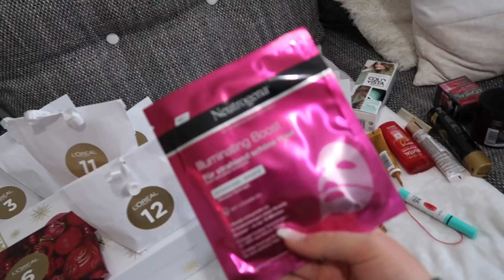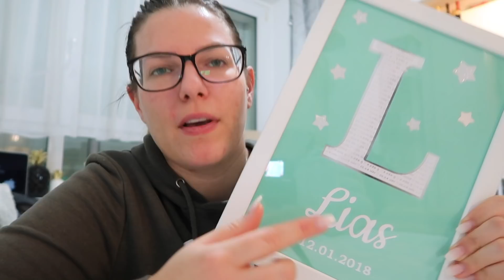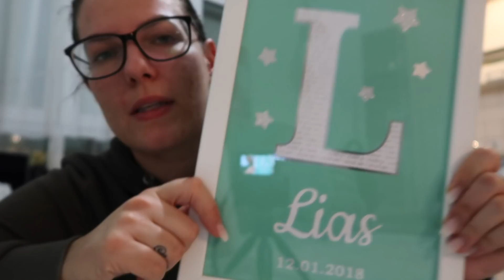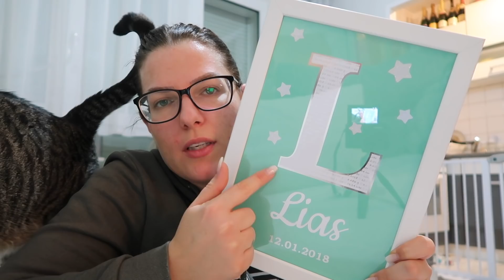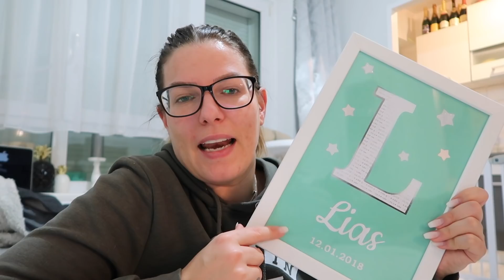Ein Meilenstein l Überwachungskamera l Drei Tage gelöscht! l 3. Türchen/ Verlosung l Vlog 723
Willkommen zu einem neuen Alltags Vlog & dem 3. Türchen des Adventskalenders! ♡

2. Jeder Kommentar nimmt einmal Teil!
3. Die Verlosung läuft auf YouTube & Instagram
4. Die Verlosung ist ab 18 Jahre (ab 16 auf Instagram)
5. Die Verlosung endet am 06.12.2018 um 24:00 Uhr.
6. Die Gewinner werden per Direktnachricht benachrichtigt.
7. Der Rechtsweg ist ausgeschlossen.

Kabellose Überwachungskamera:

Reolink Argus 2*

-20% auf die vorgestellte Kamera (auch auf den Solarpanel) mit: AMANDA20DE

Gültigkeit: ab 16 Uhr 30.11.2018 bis 23:59 Uhr 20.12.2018

Kosten der Kamera: Ich habe einen Flaschen Preis gesehen und deswegen im Video genannt! Entschuldigung dafür! Die Kamera ist 54€ teurer als genannt. Davon gehen aber wie gesagt die -20% ab!

Bemerkung: Kostenloser Versand ohne Mindestbestellwert. 2-Jahre Garantie. 30-Tage Rückgaberecht.

Versandkostenfrei mit dem Code**: amandarentschler18
Daniel Wellington: -15% auf ALLES mit dem Code**: AMANDAYT
Soufeel Schmuck : -15% auf ALLES mit dem Code**: Amayos15
Glossybox:
HelloBody -20% auf ALLES mit dem Code**: amandacozy

***Lias Sachen***

Sparpaket Pampers Feuchtetücher 99% Wasser*
Puzzel Matten*
Handy, Schlüssel, FB*
Puckdaddy Regal*
Bälle für Bällebad*
XXL Krabbelmatte*
Philips Avent 4in1 Dampfgarer*
Wasserkocher mit Temperatureinstellung*

Geburtstags Deko:
Micky Mouse Kuchen Figur*
Zahlen Ballon+Krone*
Foto Girlande*
Tortenplatten Set*
Konfetti Ballons & Girlande*

denim-.html#/52-farbe-denim_lite_grey/81-paket-
3in1_babywanne_sportaufsatz_safee_babyschale

***Beauty/Fashion***

Shellac Set*
Weißer Shellac*

gclid=Cj0KCQjwsMDeBRDMARIsAKrOP7GdC3Cf8TdWctD1N
TE8adfKakvBCtl-GBXtknK6ZrFOIMaAiSUEALw_wcB

Ausrüstung:
Vlogging Kamera*
Vlogging Kamera Stativ*
** PR Samples wurden mir kostenfrei und unverbindlich zur Verfügung gestellt.